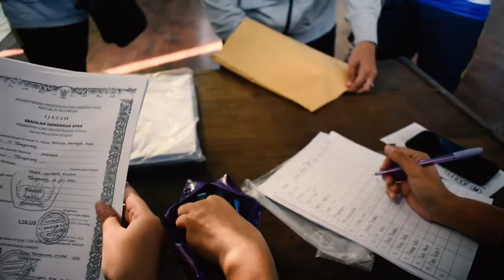Seleksi VolleyBall Budi Luhur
UKM Volley Ball Budi Luhur, rutin melaksanakan kegiatan seleksi beasiwa atlit jalur Non-Akademik untuk para mahasiswa baru Universitas Budi Luhur.